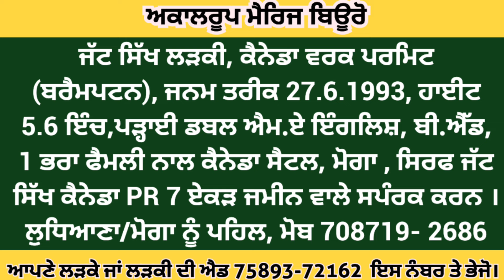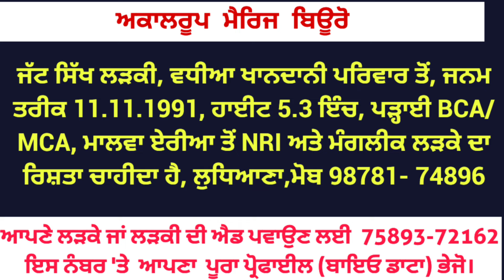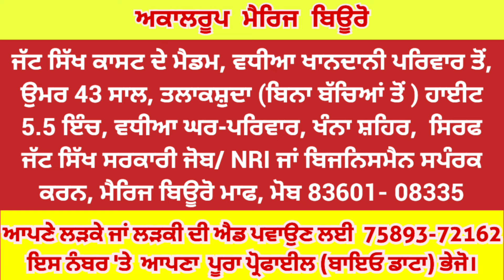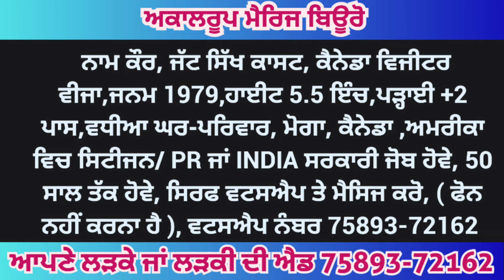ਨਰਸਿੰਗ ਅਤੇ ਕੈਨੇਡਾ 🇨🇦 PR ਲੜਕੀਆਂ ⭐️⭐️ ਸਿਰਫ ਕੁੜੀਆਂ ਦੇ ਰਿਸ਼ਤੇ 🩵🩵 ਸਿਰਫ ਫੈਮਿਲੀ ਵਾਲੇ ਸੰਪਰਕ ਕਰਨ।